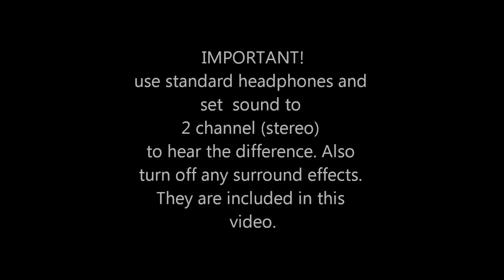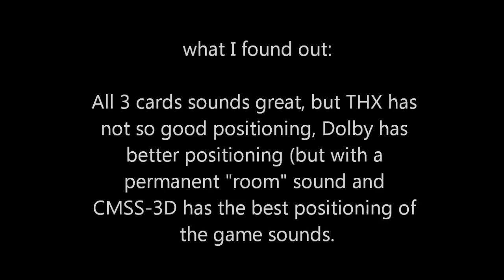THX vs. Dolby vs. CMSS-3D headphone sound in Battlefield 3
Important: Set Your audio to stereo (2.0) and use headphones pls to get the correct sound!!!

Which headphone sound is best (most accurate positioned)? It's CMSS-3D!
Comparing THX TruStudio Pro, Dolby Headphone and CMSS-3D.

PCI/PCI-express PC soundcards used:
Creative Recon3D (with THX TruStudio Pro),
Asus Xonar DGX (with Dolby Headphone),
Creative SB X-Fi Titanium (with CMSS-3D).

It's all about hearing where the sounds are comming from - big help in gaming.